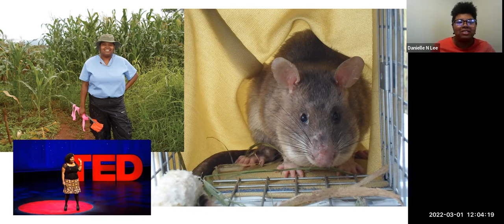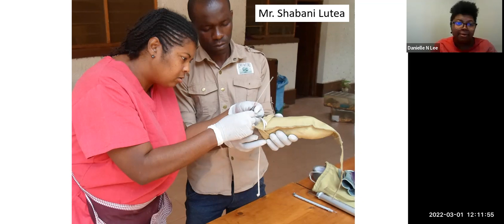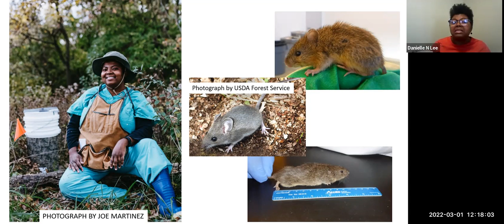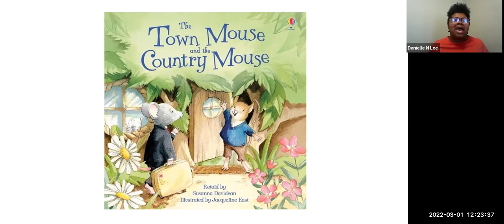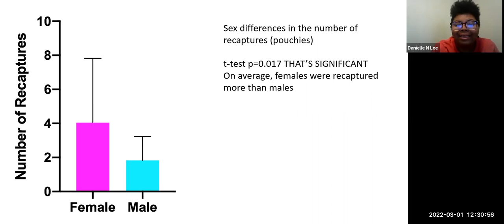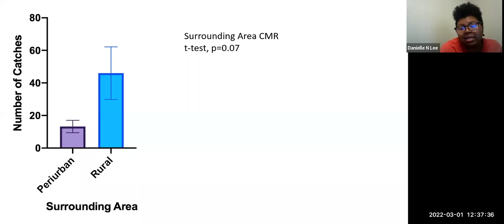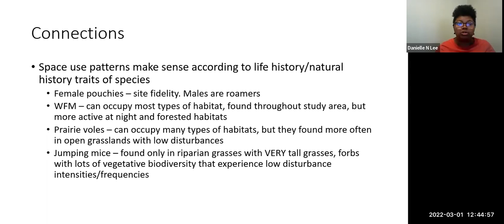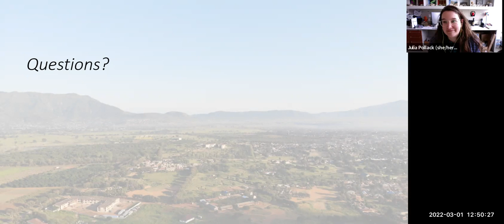Working along environmental gradients to develop frameworks to understand nuisance rodent ecology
"Evaluating and working along environmental gradients to develop frameworks for understanding nuisance rodent ecology"

Danielle Lee, PhD
Southern Illinois University Edwardsville, Assistant Professor of Biological Sciences, Southern Illinois University Edwardsville TED Fellow, National Geographic Explorer, The Explorers Club

Carl R. Woese Institute for Genomic Biology